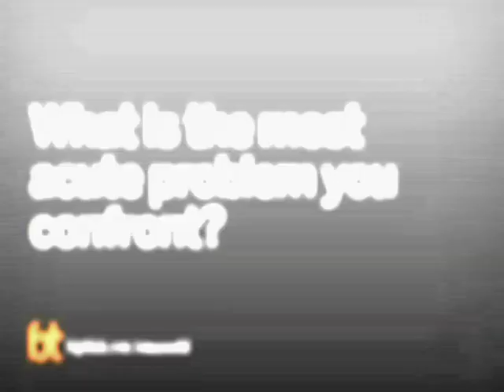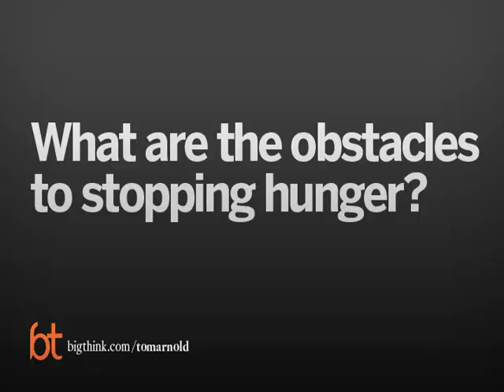Tom Arnold on Fighting Hunger | Big Think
Tom Arnold on Fighting Hunger
Here’s Tom Arnold of Concern Worldwide on fighting global hunger
Tom Arnold:

Tom Arnold was previously Assistant Secretary General with the Irish Department of Agriculture and Food and was Senior Economist with ACOT, the Farm Advisory Service.
At an earlier stage of his career, he worked for the European Commission on Agricultural Policy and on development programmes, representing the Commission for three years in the Ivory Coast and Malawi. Tom was Chairman of the Organisation for Economic Co-operation and Development’s Committee of Agriculture (1993 – 1998).
Tom was a member of the Irish Hunger Task Force (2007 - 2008), which was charged with proposing a strategy through which Ireland could make a distinctive contribution towards ending world hunger. He is a member of the International Food Policy Research Institute’s 2020 Advisory Council and the UN’s Central Emergency Response Fund’s Advisory Group.
At European level, he is chairman of the European Food Security Group, a network of 40 European NGOs engaged in food and hunger work and is Vice-chair of the Trans Atlantic Food Aid Dialogue – an alliance of American, European and Canadian NGOs working on the reform of international food aid.
Tom was recently appointed to the trust governing the Irish Times, Ireland’s leading newspaper and to the Irish government’s Commission on Taxation.
Tom Arnold is a graduate in Agricultural Economics from University College Dublin and has Masters Degrees from the Catholic University of Louvain and Trinity College Dublin.
TRANSCRIPT:

Question: What is the most acute problem you confront?

Arnold:   Hunger is the ultimate expression of poverty, and that’s why there are still almost, at this stage, a billion people suffering from hunger everyday, and that hunger is a combination of acute malnutrition, but that’s of small proportion.  I mean, that’s less than 10%.  And the really serious problem is chronic malnutrition.  About 90% of about a billion people are suffering from chronic malnutrition, and it’s about people being caught in a desperate poverty trap and they’re not, at the moment, able to get out of it, and I think the challenge is to see, find ways of both dealing with the immediate problem and also then helping people out of these poverty traps they are stuck in.  We’re very focused on the whole area of acute malnutrition, and we were very instrumental in developing a different approach to dealing with that, called Community Therapeutic Care, which has been adopted last year by the UN as Best Practice, but we’re also dealing with a whole area of chronic malnutrition, and that’s where we’re trying to really break the cycle, and that cycle involves women who, pregnant mothers who are underweight and badly nourished producing children who are underweight, and particularly in the first two years of life, if children are not properly nourished, there’s already stunting comes in there and there’s a huge proportion of the children in the countries we work in are affected by stunting, and that means mental and physical stunting, which is irreversible.  So, really, that’s a key focus as well.  And then, at the other end of the scale, as we, people, we’re really trying to find pathways out of hunger for people, people, you know, who if we can improve their livelihoods, if we can get them earning that little bit extra amount of income, then, you know, they can grow their own food and they can really help themselves out of hunger.

Question: What is the impact of climate change?

Arnold:    Many of the countries we work in are working in very fragile climates, and particularly areas like the Horn of Africa, Ethiopia, Somalia and Northern Kenya, Darfur, Chad – all of these are very vulnerable bases where climatic change and, you know, we’re facing into more of this, are making the farmers’ livelihoods much more vulnerable.  Rains that don’t come on time or that come irregularly, and sometimes come too much rain, shorter growing seasons, all of these things.